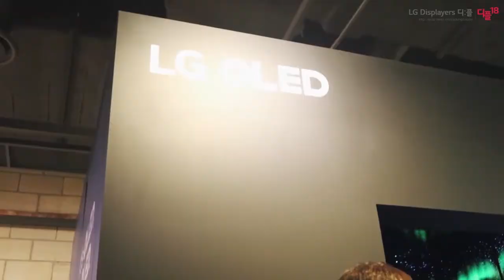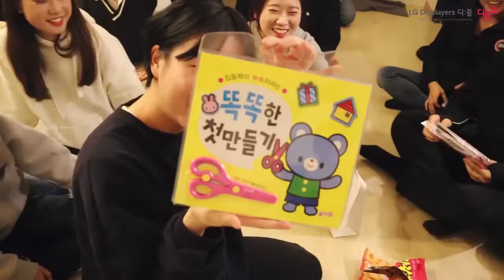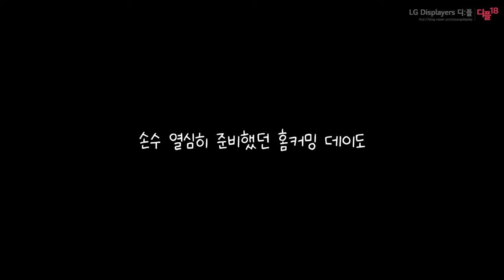다시 만나는 그날까지, 디:플 18기 졸업여행!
디:플 18기 졸업여행에선 어떤 일이 있었나~~?
선물교환식과 레크레이션까지~?!

made by. 디:플 18기 B팀 이진영 허다은 정영희 노정원